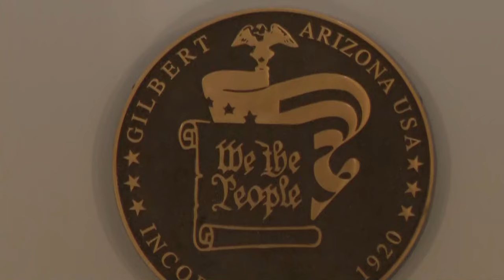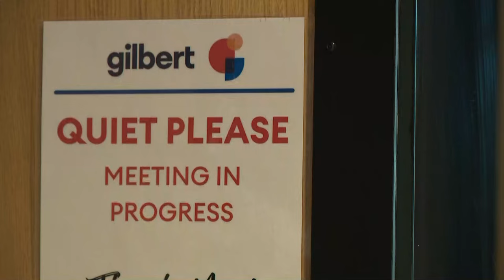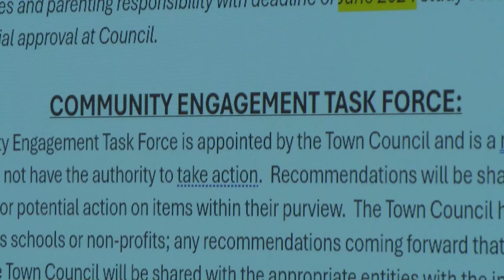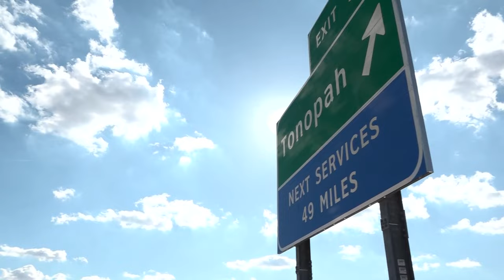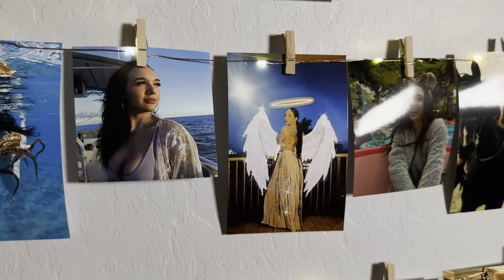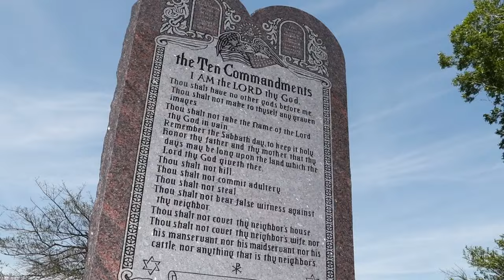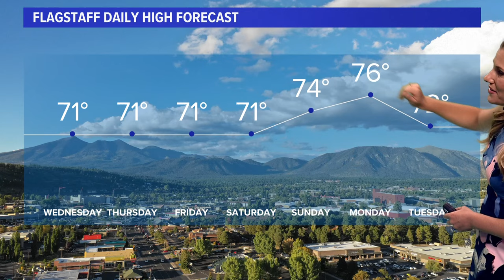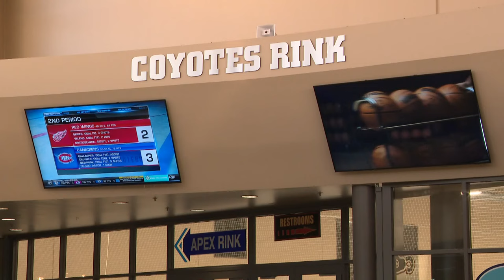The A Block: Top stories on Tuesday, April 16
12News has your top stories for April 16.